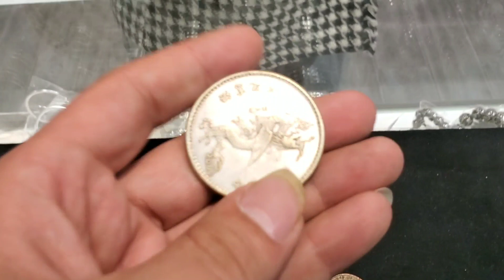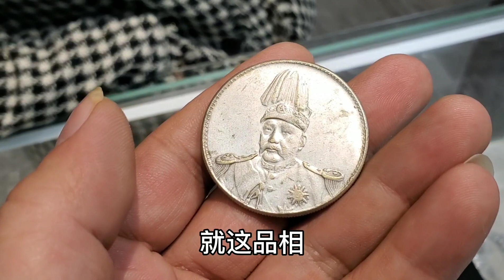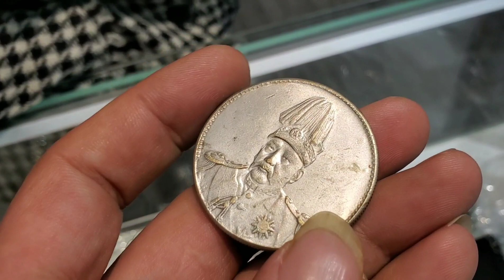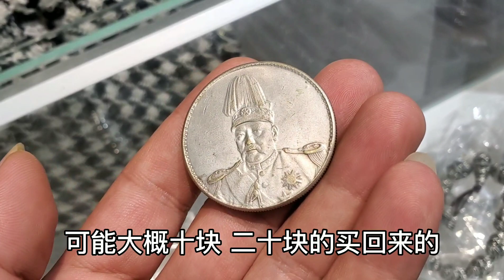爷爷留了俩传家宝，一个铜板一个袁像飞龙银圆，要是真品不得了【小闫打铁镯】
请放心，本视频是一部原创拍摄的视频，没有任何不良行为。 女子拿着爷爷给的传家宝银圆找小闫鉴定，一个铜板，一个洪宪飞龙，可惜是镀银的假币！